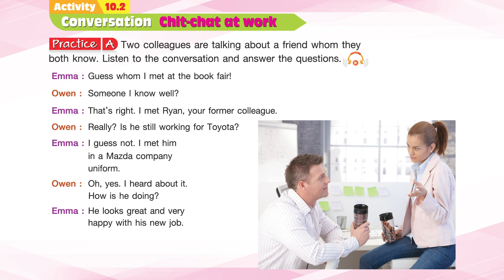Business English - Activity 10.2 - Practice A